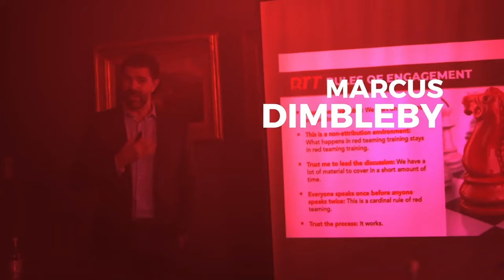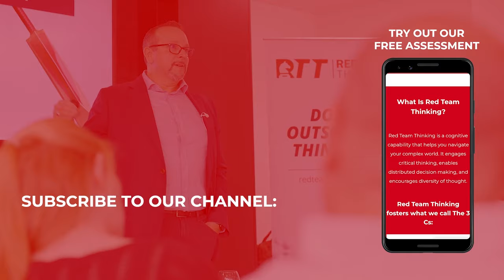Estuarine Mapping with Dave Snowden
In this episode of The Thinking Leader, Bryce Hoffman and Marcus Dimbleby talk with Dave Snowden, father of the Cynefin framework and Founder of The Cynefin Company.

They discuss Dave’s latest addition to the Cynefin framework, Estuarine Mapping. Dave talks about Estuarine Mapping’s roots in the constructor theory of quantum mechanics, as well as its strong basis in philosophy and biology. Estuarine Mapping breaks down management into constraints and constructors, emphasizing the flows of possibility in any system.

Dave also gives his opinion on Agile and how it has entered a commodification phase, particularly due to the introduction of SAFe. Bryce, Marucs, and Dave talk about the benefits of the different methodologies of Agile, how the Cynefin framework fits into Agile, and the future of Agile.

In this episode:
- What is Estuarine Mapping and how it fits into the Cynefin ecosystem
- How to enable and govern your constraints to work for you
- How SAFe has caused the commodification of Agile
- Why companies don't always take the right path